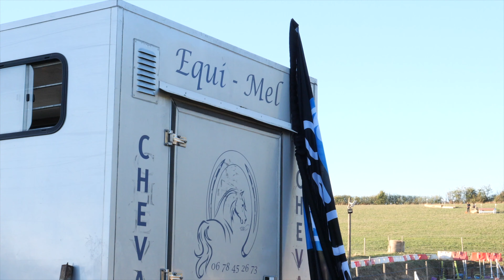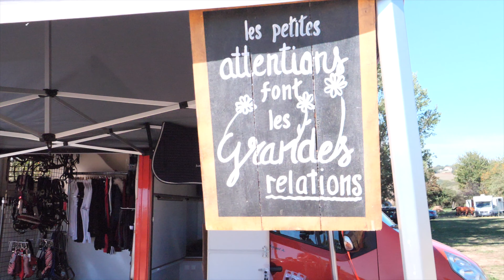Equi Mel concours complet du 1er octobre 2023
Equimel vous invite à visiter ses nouvelles installations !
N'hésitez pas à venir rencontrer Mélanie, ses chevaux et poneys !

Venez vous ressourcer le temps d'une balade à cheval ou à poney.
Pour les plus petits, des balades en main sont organisées sur rendez-vous.

Equimel en bref :

Dans une ambiance familiale, notre centre équestre vous propose de nombreuses prestations :

Pension,
baby-poney à partir de 3 ans,
cours individuels et collectifs tout niveau,
débourrage,
stages,
sorties en concours...

Chacun y trouvera sa place en fonction de ses objectifs.

Notre priorité : le bien-être des chevaux et des cavaliers !